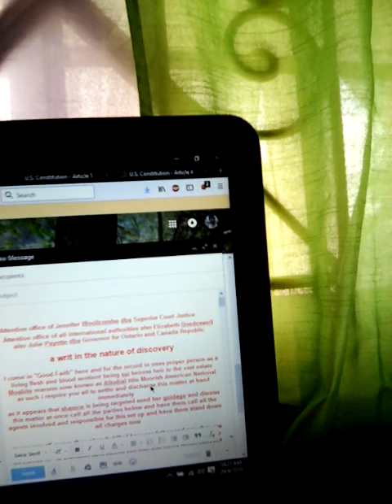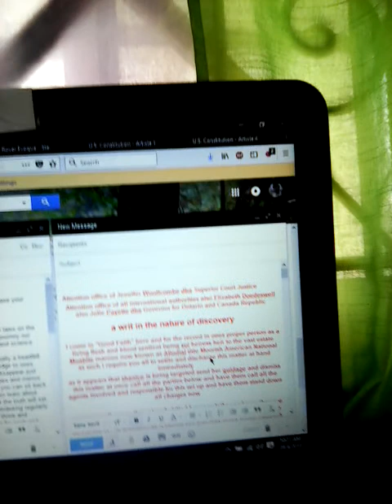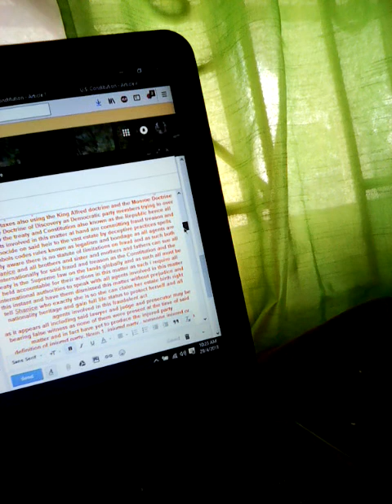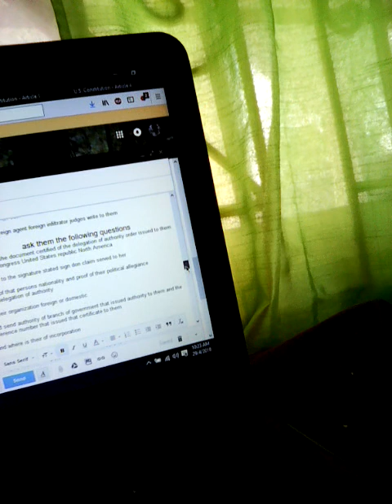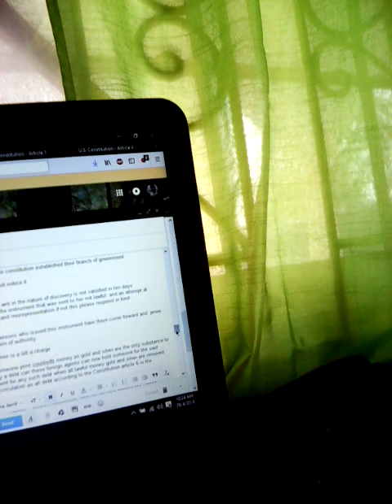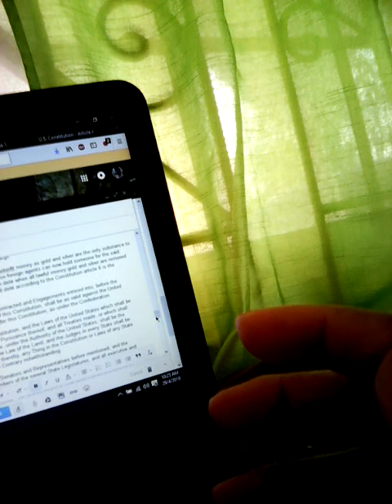A contract must have 4 corners hence A writ in the nature of discovery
who require help in Affidavits writs adverse claims and international lawsuits for a small donation of 20 notes per email writing each email law based writing with history and processes used in the past that were successful

my son is seeking 5-10 clients daily who require video editing where he makes video introductions /intros or EnderFlamez#2622 discord tag
Writ in the Nature of Discovery and Disclosure. ... This is a Lawful Demand and Request, and is hereby issued under the 'Rules of Discovery' and forwarded to Any Name Bank or its Assigns, according to Law and the 'Disclosure Rules'

are they foreign agents
 foreign infiltrator judges
here we write to you all

we require you to answer  following questions along with all parties involved in this purported debt fraud

send us the document certified with their delegation of authority order issued to them by the congress United States republic North America

relative to the signature stated signed on the claim served to Shanice Waldron

proof of that persons nationality and proof of their political allegiance
and delegation of authority

is their organization foreign or domestic

and send us the authority the branch of government that issued authority to all Judges agents police prosecutors lawyers  and the reference number that issued that certificate to them

and where is their of incorporation papers

and where is their registration number
can it be verified

and what juncture did the constitution establish them

where did the constitution established their branch of government

as we did not notice it

hence if this writ in the nature of discovery is not satisfied in ten days
consider the instrument that was sent to Shanice Waldron not lawful  and an attempt at extortion and misrepresentation if not this please respond in kind

also for the persons who issued this instrument have them come forward and  prove their claim of authority

and if their is a bill a charge

can someone print counterfeit fiat money as gold and silver are the only substance to satisfy a debt can these foreign agents now hold someone for the said payment for any such purported debt when all lawful money gold and silver were removed from circulation June 5 1933 by Franklin Delano Roosevelt House Joint Resolution 192
as all debt according to the Constitution are valid against the United States